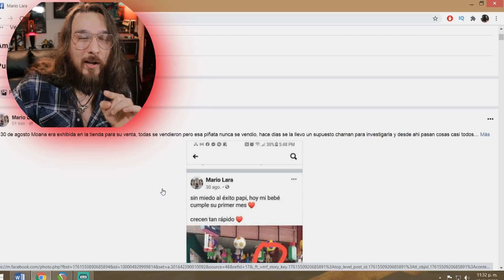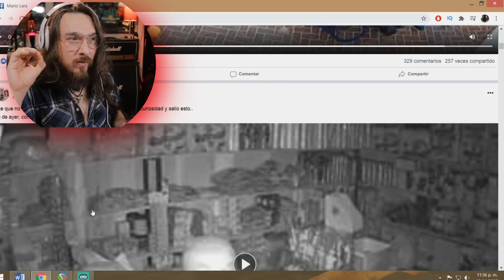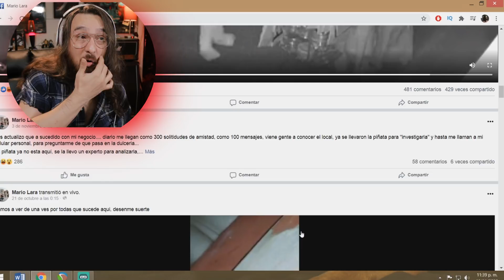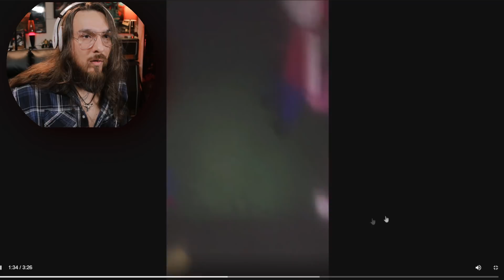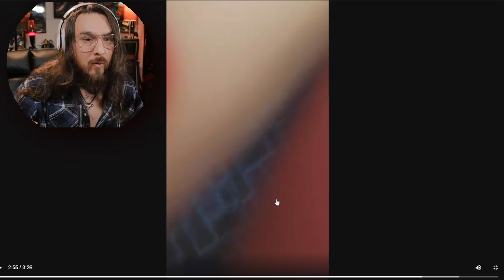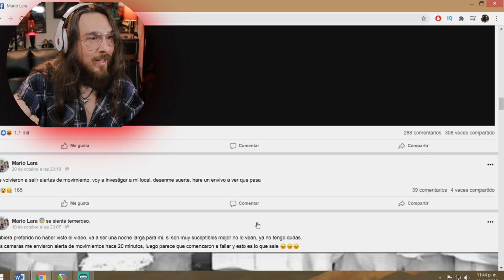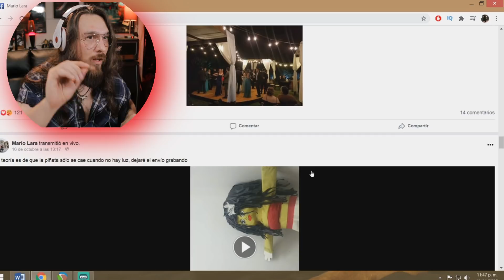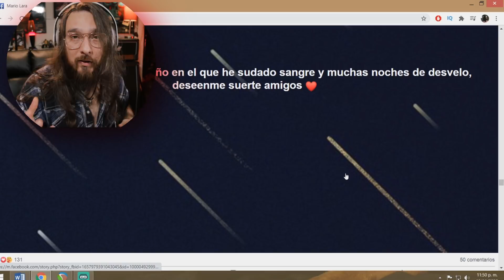EL CASO MARIO LARA I ACTIVIDAD PARANORMAL EN DULCERIA DEL INFIERNOOOO I 🚯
El caso Mario Lara es tendencia en redes y muchos nos preguntamos lo de siempre. ¿Será Real? En esta video reacción te digo mi opinión al estilo que caracteriza a este canal. Si eres Sensible es mejor que no lo veas (Por que te vas a enojar conmigo HA-HA)